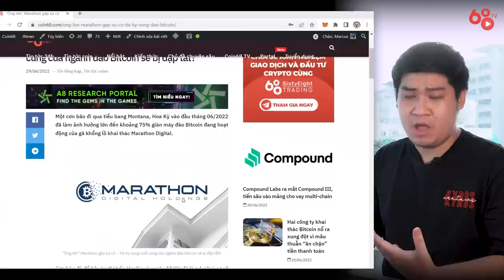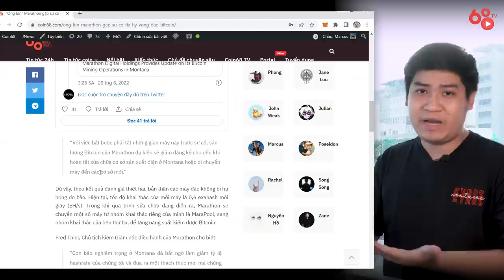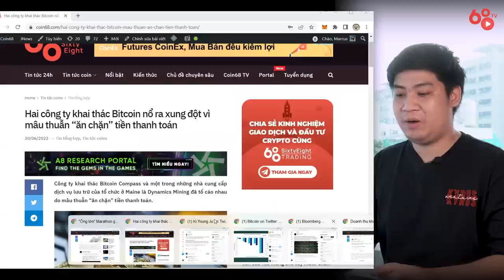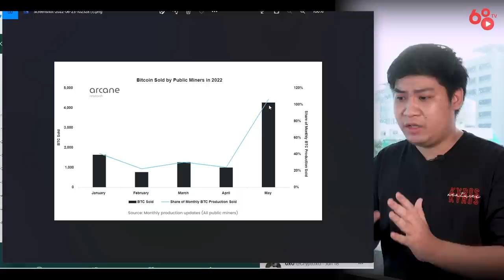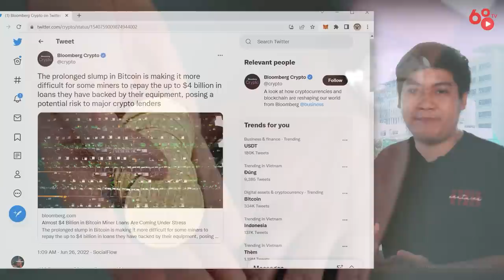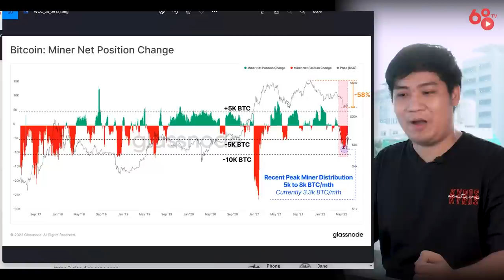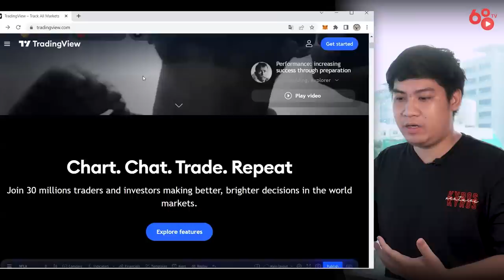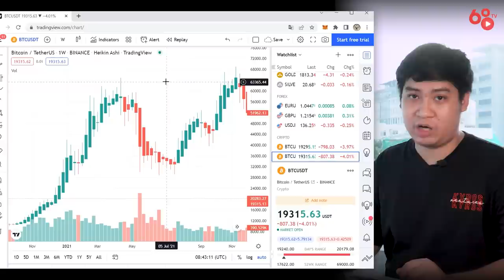Bitcoin bị siết chặt, thợ đào bị dồn đến giới hạn - Lối ra nào cho thị trường crypto?Tin tức Bitcoin